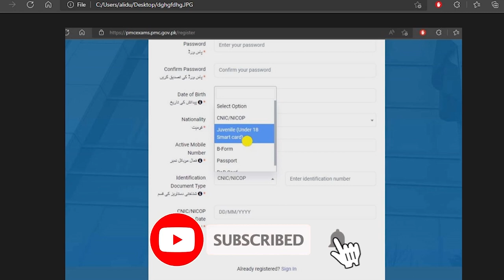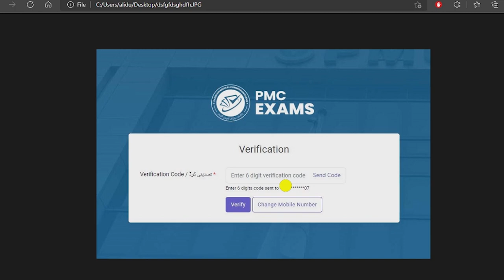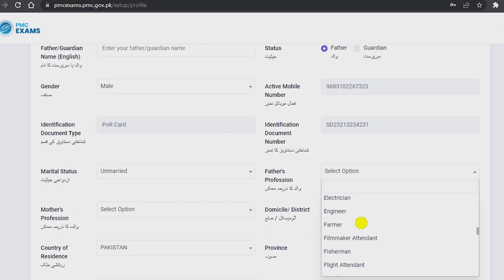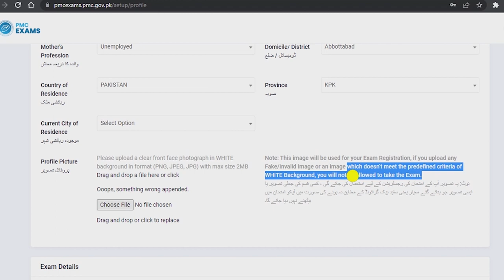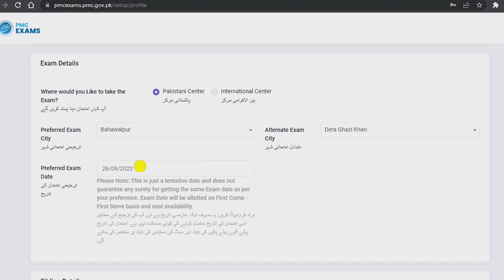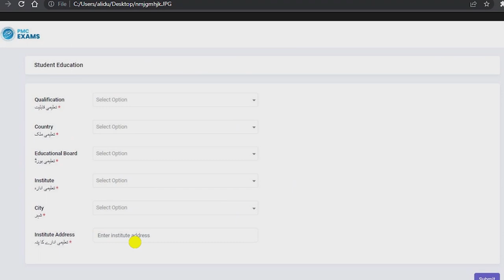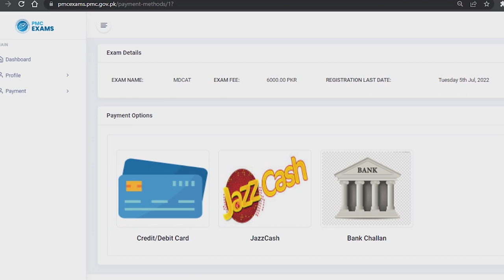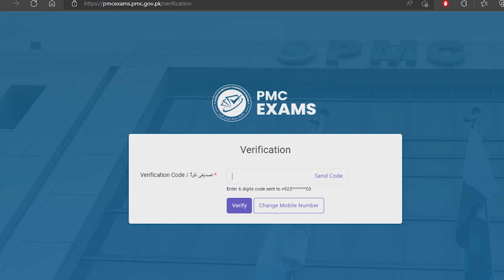Complete PMC MDCAT Online Registrations Process | How To Apply for MDCAT & Pay Fee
Aspirants after 3 hours struggle

0:00 PMC MDCAT 2022 Registrations
0:19 MDCAT link
0:35 MDCAT Register Sign Up
1:19 Email Verification
2:03 Mobile Number Verification
2:30 Login MDCAT
3:00 Issues & Errors
3:38 Personal Details
4:54 Upload Profile Picture
6:05 Select MDCAT Test Date 2022
8:27 Students Educations
8:45 MDCAT Dashboard
8:55 Pay Fee (Bank, JazzCash)
9:46 Print MDCAT Challan

We also share the latest updates about Entry Tests Preparations and Admissions in Universities and Medical Engineering Colleges in Pakistan Including PMC MDCAT, NUST NET, UET ECAT, SZABMU Islamabad, UHS Lahore, KMU KPK, NUMS, BUMHS Quetta, SMBBMU, DUHS & LUMHS Sindh, Agha khan University AKU and FMDC.